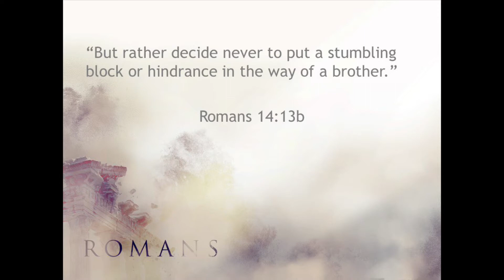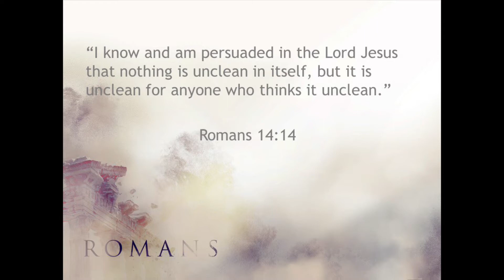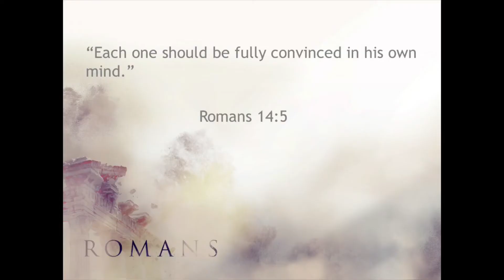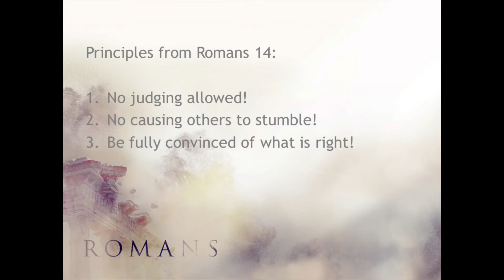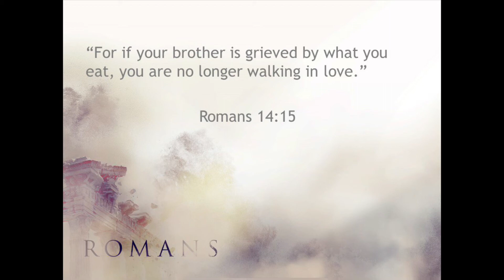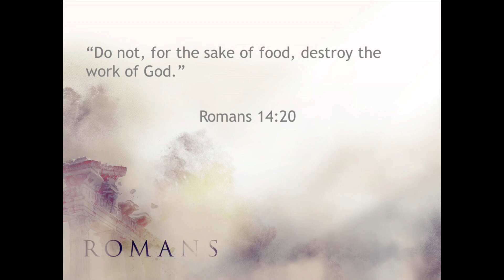Final Romans Study: Romans 14-16